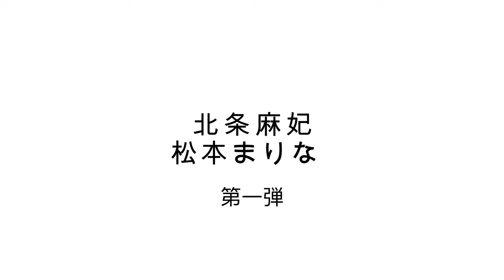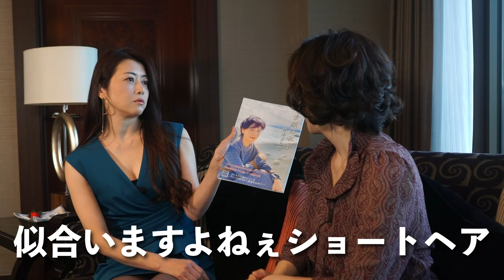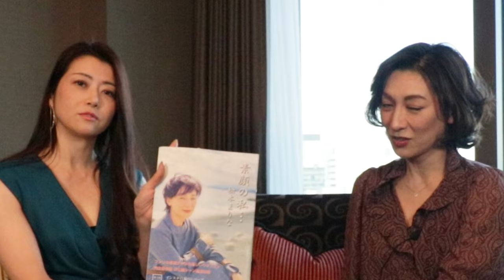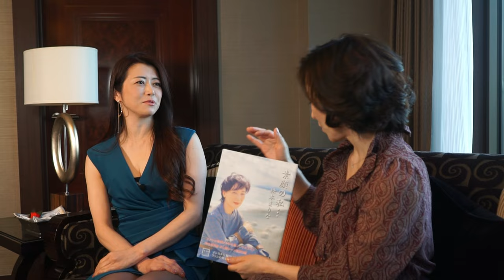松本まりな × 北条麻妃 本編 前編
北条麻妃さんが！来てくれたよ❣️
まりなの部屋、プライベートトーク炸裂！
貴重なお話！意外な素顔！officialトーク満載です。

ー松本まりな写真集ー

▼『素顔の私・・・』写真集

▼素顔の私・・・』写真集（電子書籍）

出演者様募集中と、動画撮影制作も承りますので是非お気軽にご相談ください。

【プラザ企画プロモーション】